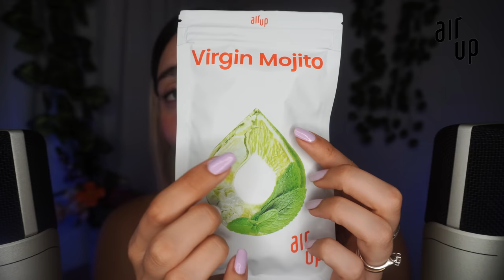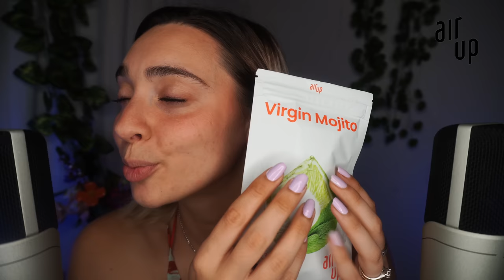DORMIRAI IN 10 MINUTI.. MA VOLENDO NE HAI 42! ASMR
Triggers you will find: whispering, water sounds, squishy, tapping, water shaking, asmr per dormire, video per dormire

🥳VIDEO ASMR OGNI LUNEDì E GIOVEDì ALLE 19:30🥳
TikTok ChiaraAsmrReal.  Pazienza

🌈👉🏻Twitch ChiaraAsmrReal